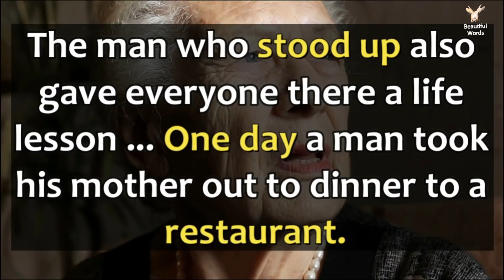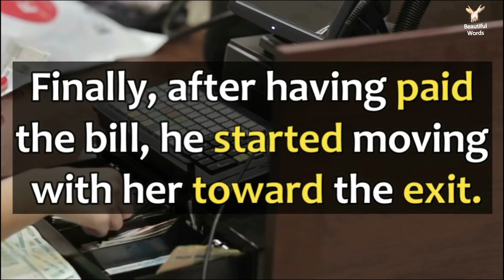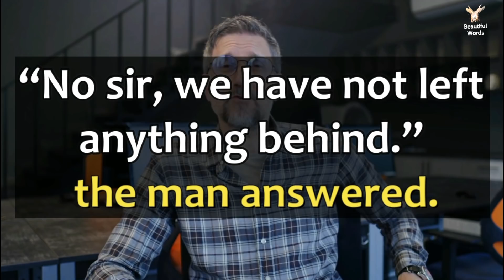Evening Dinner with a Mother | Inspiring Touching Story | Respect our elders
The man who stood up also gave everyone there a life lesson..
To care for those who once cared for us is one of the highest honors.   We all know, how our parents cared for us for every little thing.  Love them, respect them, and care for them.